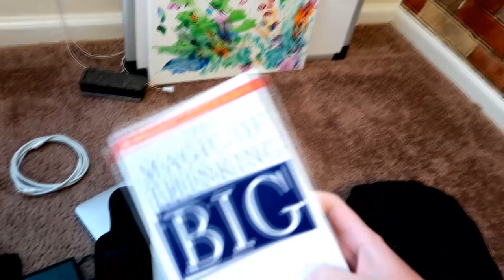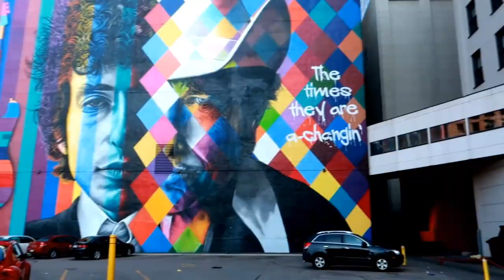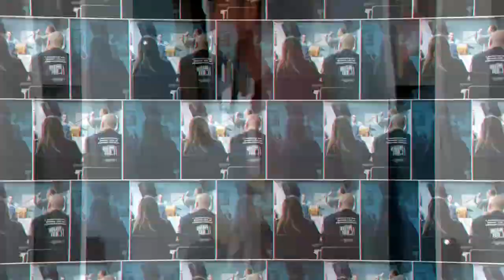DREAM 100 CONFERENCE RECAP! dream100con hosted by Dana Derricks!